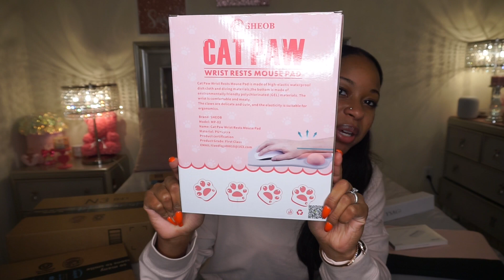Girly MacBook Pro 16’’ Accessories from Amazon 🎀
Hi Guys!! 🎀
Please enjoy this girly MacBook Pro accessories haul!
If you love the color pink like me, then you will really enjoy this video. :)

Items in video:

Mouse Pad - Cat Paw

Mouse Pad - Marble
The one I bought is no longer available from this seller :/ Here is an alternative.

Desk Pad

Rose Gold Mouse

USB - C

Laptop Bag
Only Available in Black & White at the moment

Laptop Sleeve Black & Pink 15’’ (Fits 16'' as well)

MacBook Pro Case - Pink 16’’